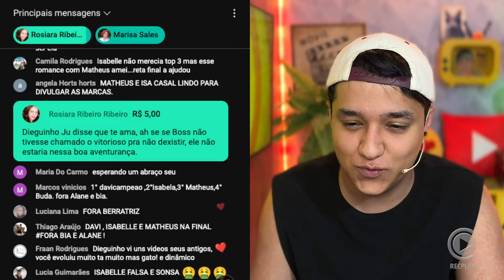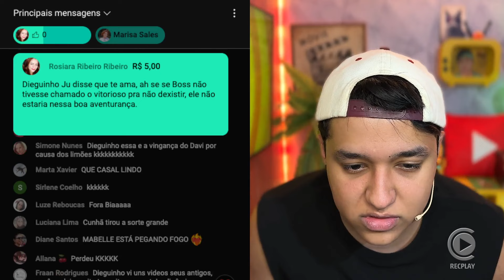🚨Dieguinho comemora "quase namoro" de Isabelle e Matteus no BBB24 ✂️Dieguinho